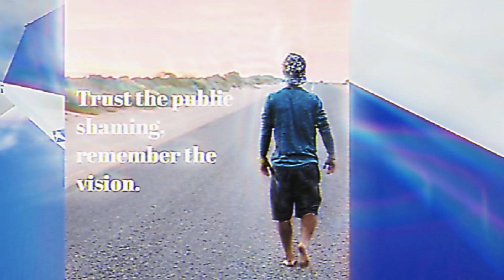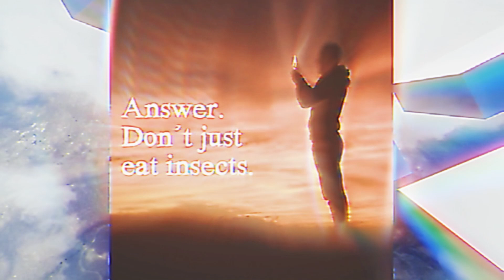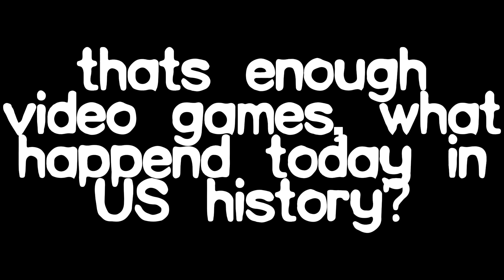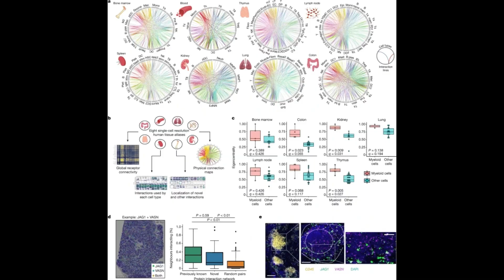roblox clips that will confuse you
i do not know what to say, this video in theory should not cause any physical or mental strain, pain, or hauntings

i made this video and it still doesn't make sense.

{CHATGPT MADE THIS DESCRIPTION}
🔥🚀 ROBLOX CLIPS: WATCH OR FACE THE WRATH OF A FLAMING LLAMA 🔥🐑!! 🤯 MUST-SEE 2024 💣💥 BIGGEST GLITCH EVER 😱**(PROBABLY?)** 💥💣WHAT HAPPENS NEXT WILL MELT YOUR SOCKS 🧦🔥 (JK, BUT SERIOUSLY… CLICK NOW!!). IF YOU DON'T WATCH, A NINJA RABBIT 🐇 WILL SHOW UP TO YOUR HOUSE AND EAT YOUR TV 📺💥!!!Σπάστε το κουμπί παρακολούθησης ΤΩΡΑ, αλλιώς οι γάτες 🐱 θα κυνηγήσουν το Wi-Fi σας! 💻🍕C'est pas une blague!! 🔥 OMG IS THAT A SPACE PIZZA 🌮🚀?!?! Що відбувається??! 🚨🔥⚡⚠️ WARNING: NEZNÁMÉ SYMBOLE 🌚👀 WILL APPEAR IN YOUR DREAMS IF YOU DON'T CLICK 🛑👽!! WE GOT TROLLS 👹, ROBUX SECRETS 💰, FLYING UNICORNS 🦄, AND A SINGING POTATO 🥔💃! 🎮 MAYBE EVEN A FREE TACOS 🌮 FOR YOU IF YOU COMMENT “ZORG!”GIBBERISH MODE ACTIVATED: KJFLDHSZ !! 🛸 LÖÖÖÖPJAVÄ! ¥??**ΠΩΣ ΕΦΤΑΣΑΜΕ ΕΔΩ** 🌀 !! ~~nwedfö#t;lkeow~~ £ - KAJDKFAD 57ΛΛΛ 💯 % #.*;KJD 💣 KSJHAHEU 🌚 FAÇONNEZ LE MONDE AVEC DES FROMAGESVOLANTS 🧀. 🤯MORE CHAOS:🌀🌀 "IF YOU DON’T CLICK THIS VIDEO" 👉👉, a GIANT SALAD 🥗 will start TALKING IN LATIN 🇮🇹 and teach your DOG 🐕 how to drive 🚗. PARA TU CASA! Я думаю, что это супер странно 🤔 , αλλά δεν είμαι σίγουρος.LEVEL UP OR ELSE!! ⚠️ Free Robux MAYBE? NO. YES. NO?!, SECRET HACKS, 그리고 한국어가 왜 이곳에 있습니까YOU'RE STILL READING, IGUESS YOU'RE NOT AFRAID OF THE HUGE FLAMING UNICORN 🦄 THAT MIGHT BE WAITING IN YOUR BATHROOM IF YOU DON’T WATCH THIS RIGHT NOW 🔥💧! WHATEVER YOU DO, DON'T GO TO SLEEP 💤 BECAUSE THAT'S WHEN THE ROBLOX COWS START THEIR TAKEOVER 🐄👽… OK OR MAYBE NOT, BUT WHY RISK IT?!?!GOBBLEDEGOOK SYMBOLS: ! 🎩✨✖🧩⏩⛵💿 #@@ ZZZZZT.!! KDJFOOAaLLK $$$ ???!🔥💀 LAST CHANCE! WATCH THIS NOW OR A PINEAPPLE 🍍 WILL LEARN YOUR PASSWORDS AND SEND ALPHABET SOUP 🥣 TO YOUR HOUSE TO ASK YOU WEIRD QUESTIONS.

roblox unfunny moments